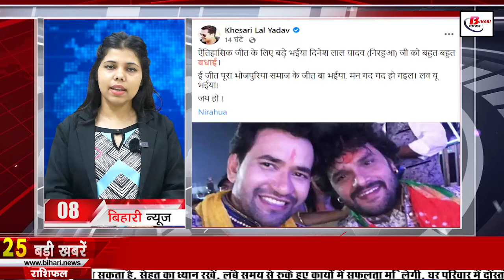Get Daily Bihar news of 28th june 2022.Bihar Police,JP Ganga Path,Nitish Kumar,Bihar Assembly,Patna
Get Daily Bihar news of 28th june 2022 of all districts in Hindi.bpsc paper leak,Bihar Police,JP Ganga Path,Nitish Kumar, Panchayat Samiti Sarkar,bihar Assembly,Patna

1. 242 women constables join Bihar Police after training

2. This college of Bihar won the ranking of women's colleges

3. Today in Bihari identity we will talk about Manoj Bajpai

4. Scope of investigation of Economic Offenses Unit increased in bpscpaperleak case

5. Bihar government is not spending enough funds on mental health and medical facilities

6. Orange alert issued regarding rain in 18 districts of Bihar

7. Now there will be 24 hours police patrolling on JPGangaPath

After winning the election to Dinesh Lal Yadav Nirhua, now Khesari Lal congratulated

9. Today Tej Pratap Yadav will take out his peace march

10. You will get to see a lot in Nalanda's Venuvan

11. Admit card of medical entrance exam will be issued soon

12. Registration of Army Recruitment Rally will start from this day
13. cm Nitishkumar inspected anti-erosion works

14. Transfer of 19 jailers in Bihar

15. Many trains canceled and many changed their operations
Yatrigan please note that many trains of Bihar have been canceled, so many trains have been changed, according to the information shared by the railway, non-interlocking work between Harinagar and Chamua station of Samastipur railway division has been started. With this, changes have been made in the operation of some trains. Railways has canceled the operation of two trains due to non-interlocking work, while it has been decided to control four trains. Huh. Whereas 19270 Muzaffarpur-Porbandar Express will run between Bettiah and Narkatiaganj with a controlled control of 60 minutes. On the other hand, 14010 Anand Vihar Terminus – Bapudham Motihari Express will run between Siswa Bazar and Bhaironganj with a controlled control of 80 minutes.
16. PanchayatSamitiSarkar Bhawan will soon be constructed in 533 blocks

17. Agneepathscheme instigating the youth

18. All 243 MLAs of Bihar will have their office in the assembly constituency

19. biharassembly proceedings adjourned till today

20. Kanhaiya Kumar protested in Bihar

21. RJDchaiwala open outside Rabri residence

22. Today's date is recorded in the history of India for many reasons.

23. Smriti Mandhana did this wonder in T20I cricket

24. Google will make the job easier by not having to worry about remembering the password.